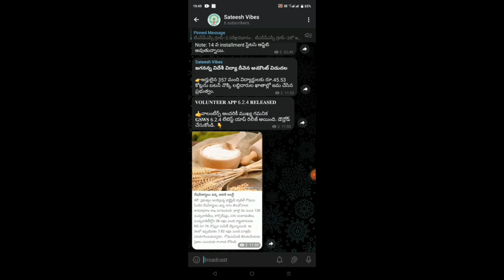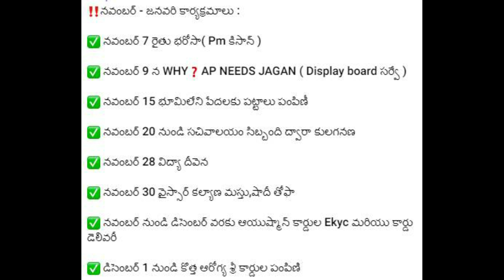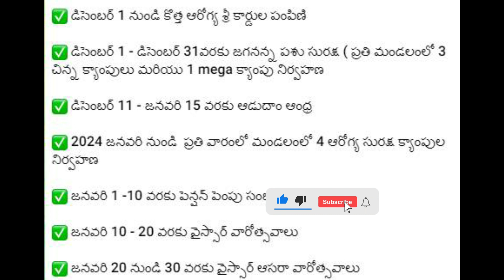నవంబర్-డిసెంబర్ లో అమలు అయ్యే సంక్షేమ పధకాలు | November - December Schemes 2023 | @SateeshVibes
నవంబర్-డిసెంబర్ లో అమలు అయ్యే సంక్షేమ పధకాలు | November Schemes 2023 | @SateeshVibes  |